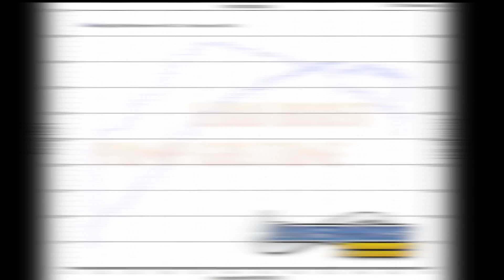World's highest horsepower EcoBoost Taurus SHO by Livernois Motorsports -MOBILE VERSION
Mike wanted to up the power to a whole new level on his 2010 SHO. To help achieve his dreams of making this world record setting HP number, we outfitted the car with our Pro-Series longblock engine, which has many exclusive products to increase the power handling capabilities of this great platform.

Some of these products include:

Livernois Motorsports Proprietary fully coated Pistons
Livernois Motorsports Proprietary Billet Connecting Rods
Livernois Motorsports Proprietary Main Studs
Livernois Motorsports Proprietary Head studs
Livernois Motorsports Ported Cylinder heads

These items, combined with our world renowned engine machining and assembly work, and other Livernois Exclusive products, allowed for this SHO to set the record for the Worlds Highest EcoBoost SHO.